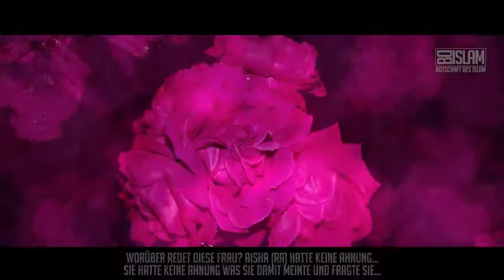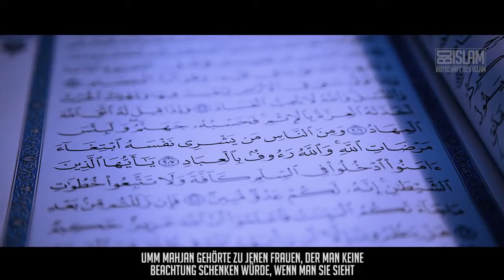Die tragische Geschichte von Umm Mahjan ᴴᴰ │ Wahre Geschichte │ BDI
Dies ist eine Videokopie von Botschaft des Islam Originaltitel: Die tragische Geschichte von Umm Mahjan ᴴᴰ │ Wahre Geschichte │ BDI